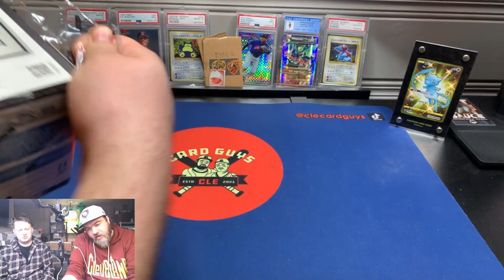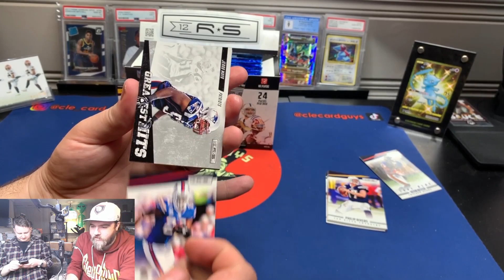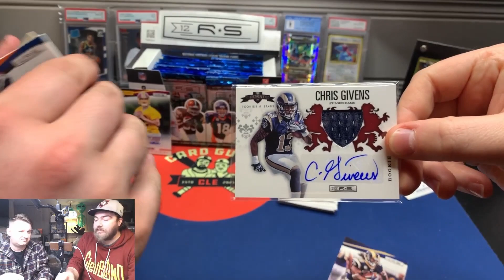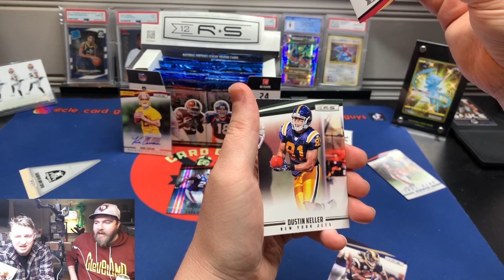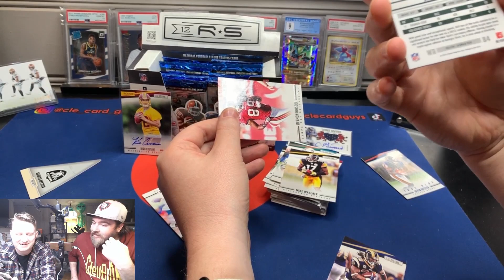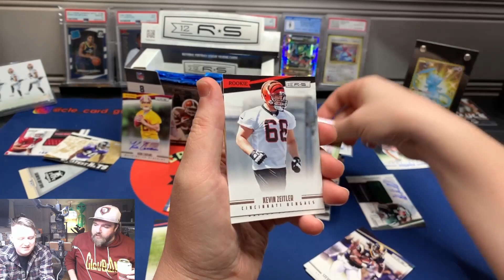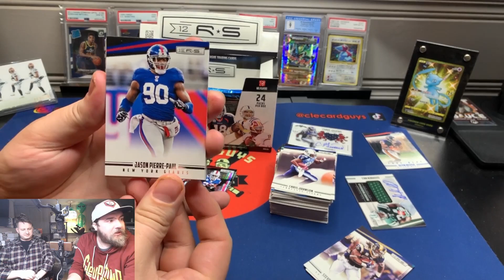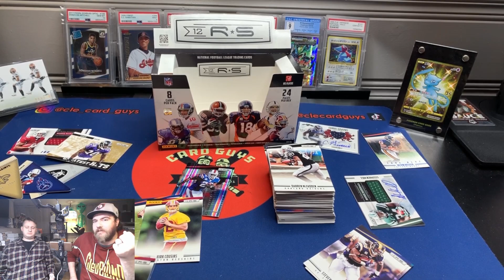QB Rookie Auto! 🤩💥 Legend Filled Box! 2012 Rookies & Stars Football Hobby Box Break! FOUR Hits!